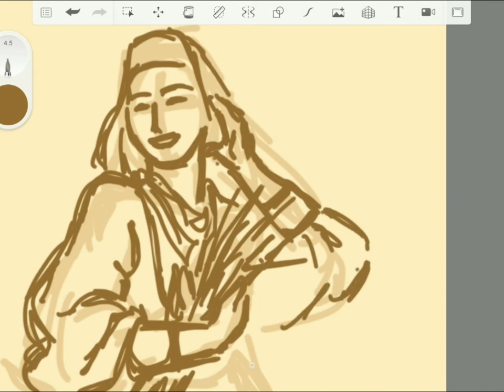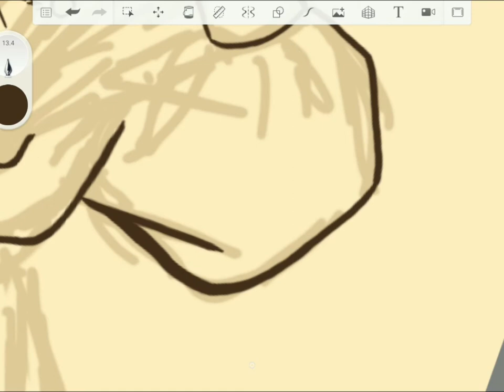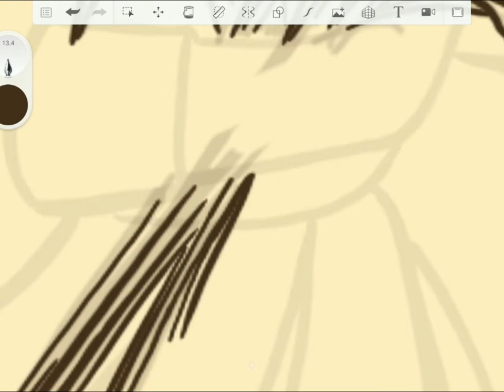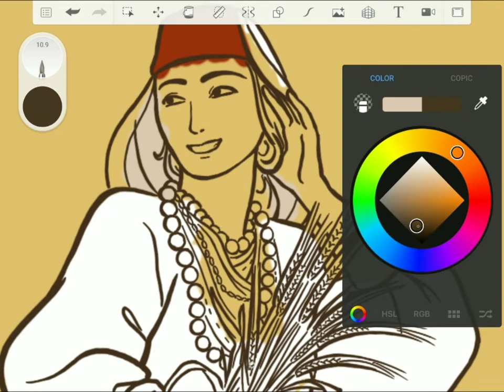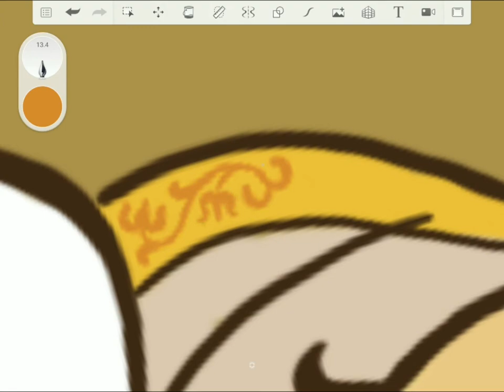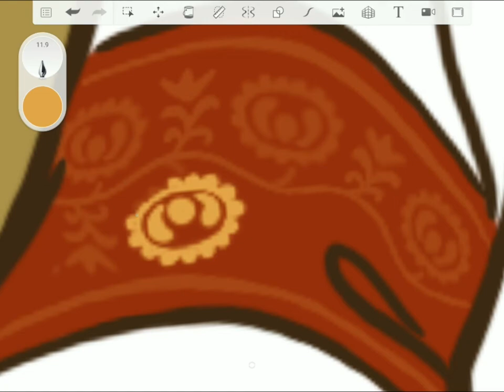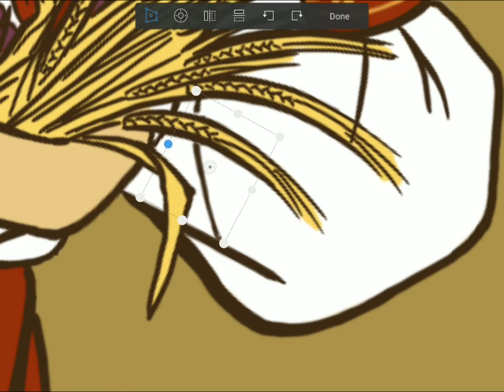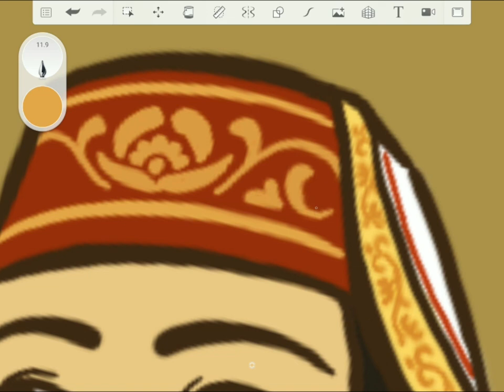Vyshyvanka - the embroidered shirt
A national shirt of the Ukrainian people, vyshyvanka is not just fashion, but also history and magic. Its embroidery - for which the shirt gets its name - is more than just a net of threads.

Table of Contents:
0:59 - Ancient origins
2:25 - Purpose
3:38 - Sacred embroidery
5:03 - Red
5:44 - Regional styles
9:10 - Motifs
13:13 - Sonesans